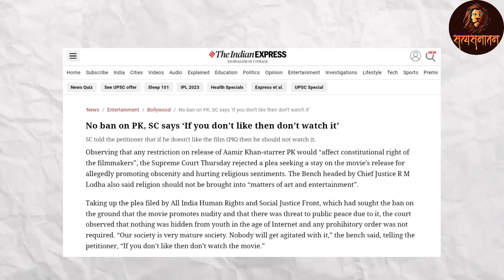SARA ALI बन गयी हिन्दू | बॉलीवुड की गंदगी | Satya Sanatan Ankur Arya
दस सत्य घटनाओं पर आधारित फिल्में बनाने हेतु योगदान करें
UPI ID. satyasanatanind@ybl
Account Name SATYA SANATAN
सामर्थ्यानुसार योगदान राशि भेजें। धन्यवाद।